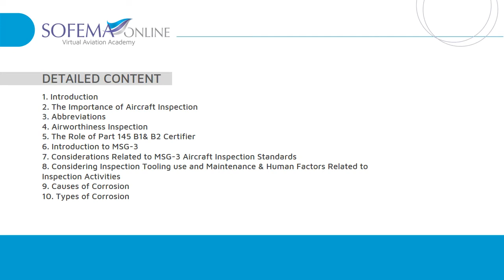Aircraft Inspection Techniques (Initial) with VO Online Course Introduction - Sofema Online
Aircraft Inspection Techniques (Initial) with VO Online Course by Sofema

INTRODUCTION
Inspection in aviation is mainly visual, typically comprising 80% of all inspection activities and Visual Inspection forms a vital part of the many available Non-Destructive Inspection (NDI) techniques where the inspector must visually assess an image of the area inspected. Visual inspection is of the greatest importance to aviation reliability, for airframes, power plants, and systems.
Performed correctly it can detect a variety of defects, from cracks and corrosion to loose fasteners, ill-fitting doors, wear or stretching in control cables as well as damaged components.
The Maintenance process has come a long way over the last decades - however, the success of the entire process is dependent on the ability of the maintenance staff not just to perform inspections in the best way but to understand why they are performing inspections. (the criteria by which the object is being measured! (It is this knowledge which makes the difference and makes you into an effective inspector) Aircraft Inspection is quite possibly one of the most important tasks that you as a certifying engineer will perform.

Category: Part 145
Delivery method: Online
Price: 115  EUR
Voice over: Yes
Duration: equivalent to 2-day classroom training

145 Production Planning Staff, 145 Maintenance Inspection Staff, CAMO and Maintenance Planning Staff, CAMO & 145 Quality Assurance Staff, CAMO & 145 Safety System Staff, Maintenance Management Staff, Other Stakeholders, and Engineering Training Staff.

WHAT IS THE BENEFIT OF THIS TRAINING
• The purpose of this 2-Day Course is to provide an overview of best practice aircraft maintenance inspection techniques.
• To further develop an understanding regarding the need for an effective aircraft maintenance inspection.
• To Provide the Aircraft Inspectors with a basic overview of factors affecting Inspection Performance.
• Consider Best Practice Inspection Procedures and the potential for unidentified deterioration.
• How to scan, search, and identify components related to visual inspection tasks and to correctly identify and locate defects.
• How to engage with the intensive inspection programs required for older aircraft.
• Understand Inspection performance benchmarks and the determination of the relative consequences of speed/accuracy trade-offs.

DETAILED CONTENT
1. Introduction
2. The Importance of Aircraft Inspection
3. Abbreviations
4. Airworthiness Inspection
5. The Role of Part 145 B1& B2 Certifier
6. Introduction to MSG-3
7. Considerations Related to MSG-3 Aircraft Inspection Standards
8. Considering Inspection Tooling use and Maintenance & Human Factors Related to Inspection Activities
9. Causes of Corrosion
10. Types of Corrosion
11. Corrosion Prevention Control Program CPCP Review
12. How good are your Corrosion Control Assessment and Maintenance Procedures
13. Aircraft Fuel Tank Microbiological Concerns
14. Considering Different types of Inspection GVI / DVI / SI
15. Performing an Effective Aircraft Maintenance Inspection
16. Inspection Performance & Staff Competence
17. Development of Competence related to Practical Inspection Training
18. Inspection Processes related to Engines
19. Composite Damage Inspection and Tolerances
20. Tapping Inspection- General Guide to Effective Aircraft Inspection

CERTIFICATE WORDING
Aircraft Inspection, Introduction to MSG-3 Aircraft Inspection Standards, Tooling use and Human Factors, Causes & Types of Corrosion, CPCP Review, Fuel System Contamination, Considering Different Types of Inspection, Competence, Inspection Training, Composite Damage Tapping Inspection, Performing Aircraft & Engine Inspections.

TESTIMONIALS
“All aspects were useful, the examples were great.”
“This training helped me to develop some new skills.”
“I loved the fact that the course was open for 180 days. “

ASSESSMENT
Number of questions: 33
Type of the exam: MCQ
Passing score: 70 pct
Certificate: Yes

MANAGEMENT OF SAS CERTIFICATES
• Our System automatically generates certificates which you may print out at your convenience. This is the most cost-effective way of delivering your certificate. The certificate is controlled by a unique serial number.
• Hard copy certificates can be provided for each training at a cost of 35 EUR - to cover printing in color on 120 gsm paper and mail at Air Mail rates.

👍 Liking this content?

Follow our Social channels to be up to date with the latest news: